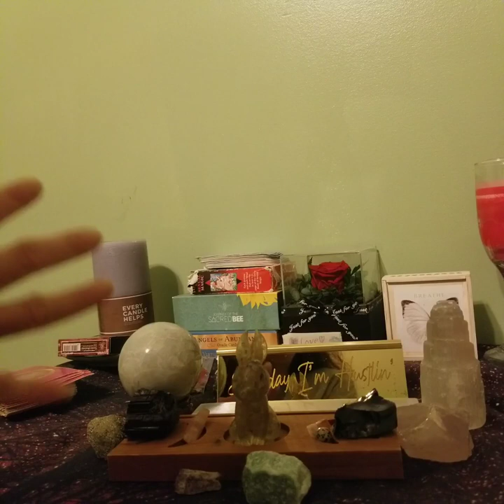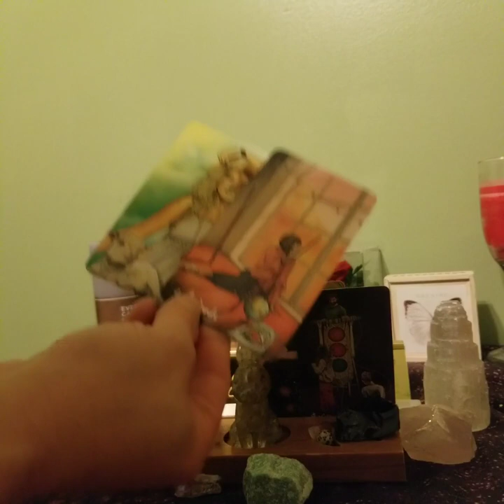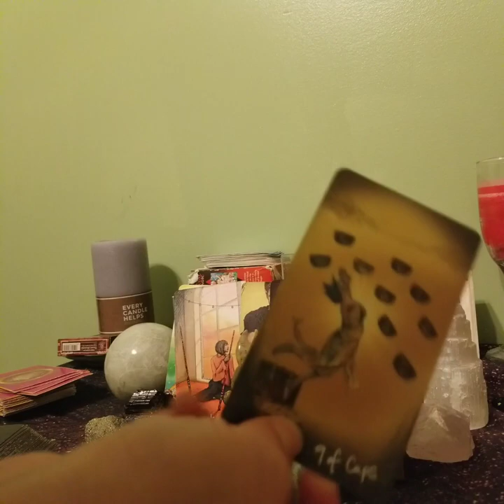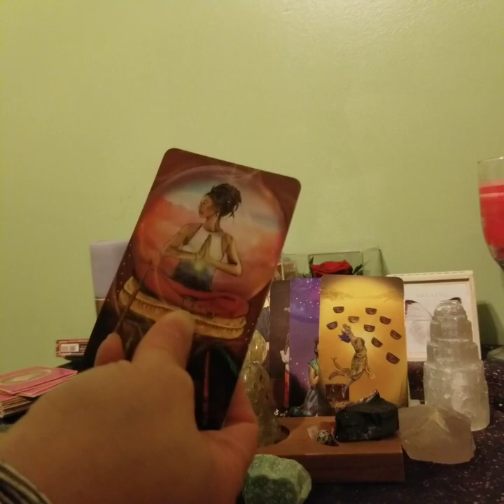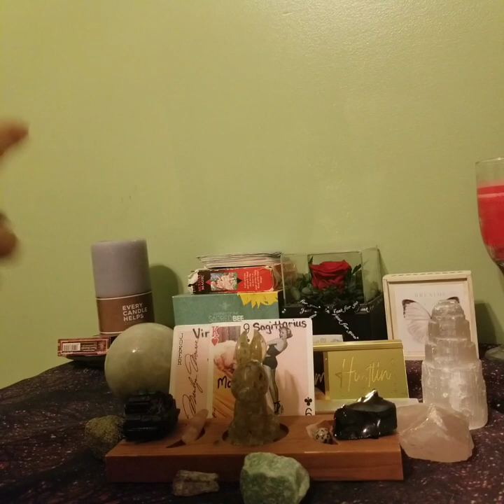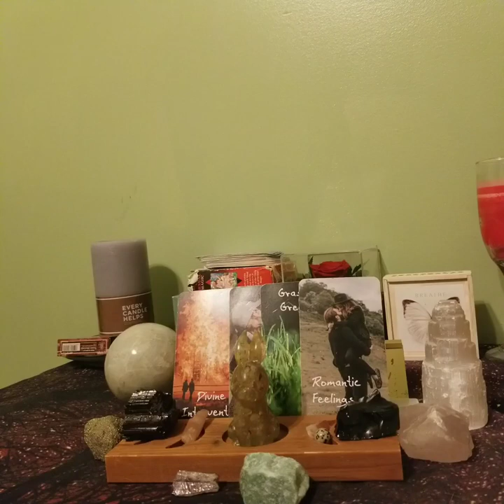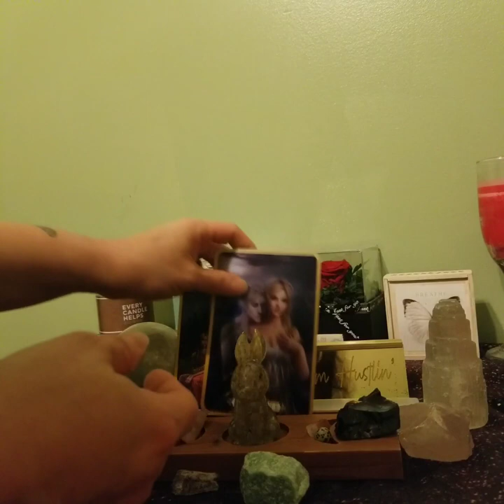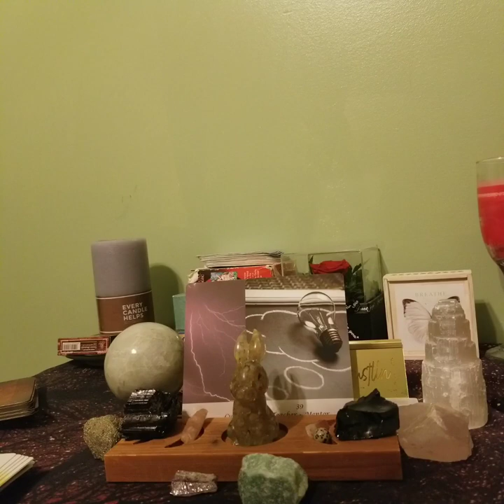Cancer "They Find You Incredibly Magnetic!" November 2023